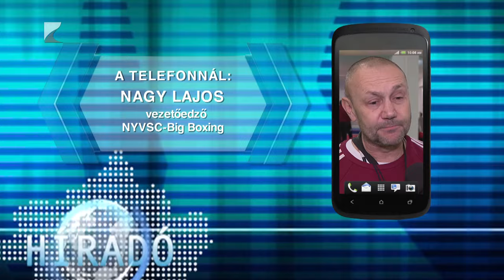Kovács Richárd az olimpián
Kedden edzője, Nagy Lajos társaságában elutazott Párizsba Kovács Richárd.

Az NYVSC-Big Boxing ökölvívója a 63,5 kilogrammos súlycsoportban képviseli a magyar színeket az olimpián. A sorsolást csütörtökön tartják, akkor derül ki, hogy kell-e bokszolnia a legjobb tizenhat közé jutásért a nyíregyházi sportolónak.